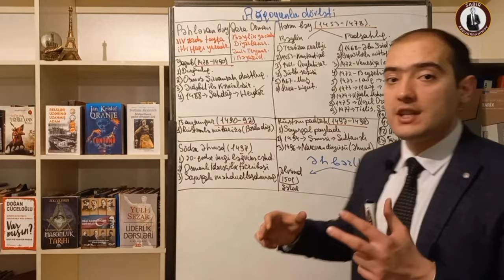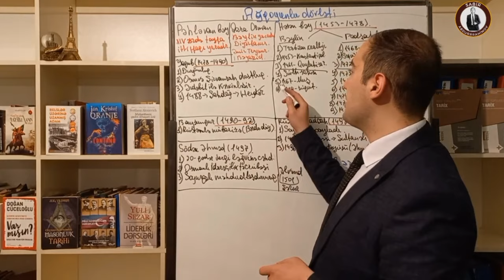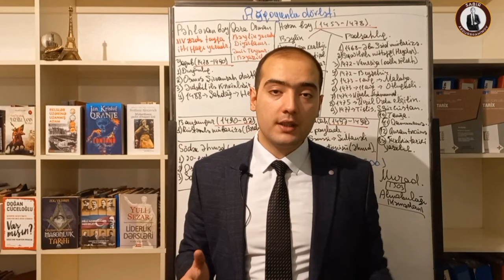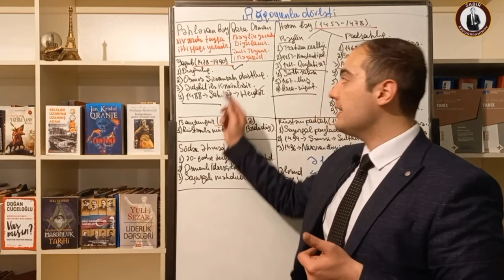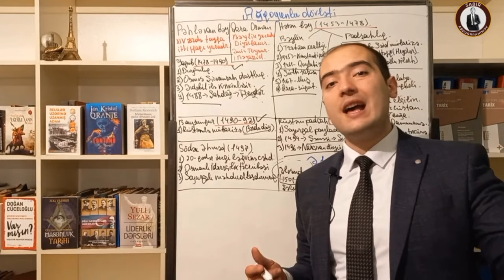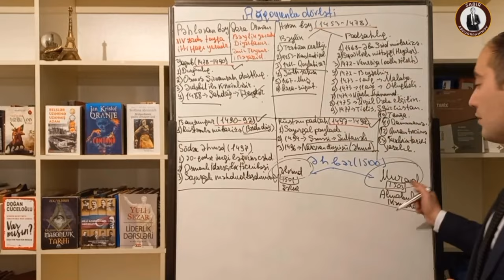Azərbaycan tarixi Ağqoyunlu dövlətinin sadə izahı|Bayandurlu dövlətinin izahı| 055-403-37-53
Ağqoyunlu dövlətinin mövzu izahı ilə tanış olmaq üçün videomuzu sonadək və diqqətlə izləyin.
Azərbaycan Ağqoyunlu dövlətinin yaranmasından süqutunadək olan 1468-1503 cü illər tarixini əhatə edən video izahımızda: Sizlər Ağqoyunlu ( Bayandurlu)  dövlətinin yaranmasından əvvəlki dövr olan XIV əsrin sonu XV əsrin əvvəlləri Azərbaycan tarixi haqqında həmçinin Ağqoyunlu bəyliyinin yaranması, Ağqoyunlu bəyliyinin Azərbaycanda hakimiyyət uğrunda apardığı mübarizə, Uzun Həsənin rəqiblərini məğlubiyyətə uğradaq Azərbaycanın cənubunda paytaxtı Təbriz şəhəri olan yeni dövlətin əsasını qoyması,  Uzun Həsənin Osmanlı dövləti ilə apardığı mübarizəni və Ağqoyunlu dövlətinin süqutunu, Ağqoyunlu və Qaraqoyunlu dövlətinin idarəetmə sistemi barəsində ətraflı məlumat əldə edəcəksiniz.